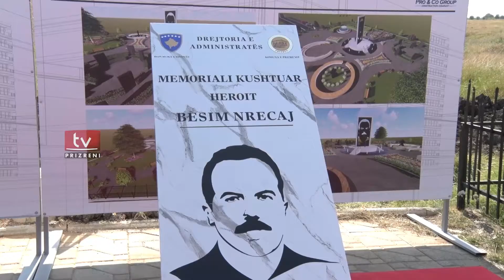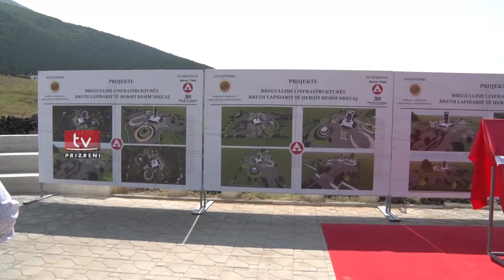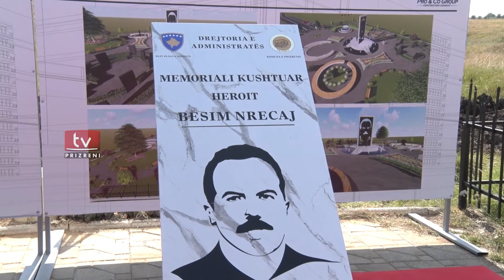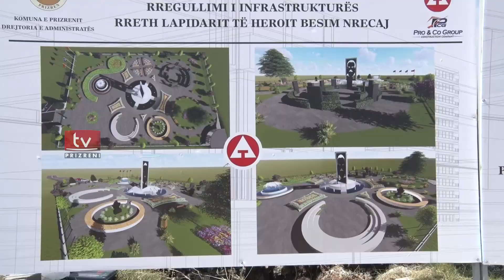Rifilluan punimet përfundimtare për ndërtimin e memorialit kushtuar heroit, Besim Nrecaj